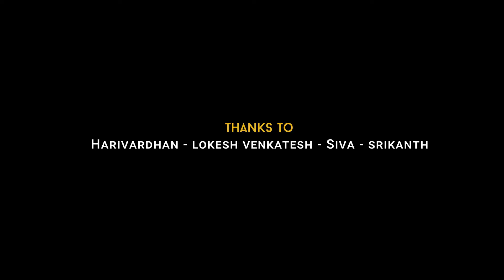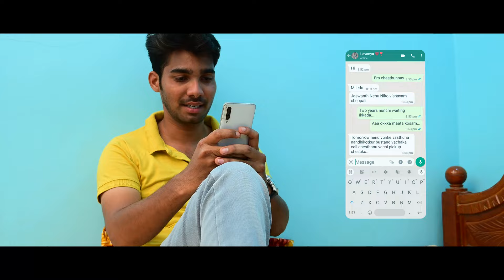Lavanya Short Film 4K | 2023 | NANDIKOTKUR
"Lavanya" is a Telugu Love Story short film featuring "vamsi" as a lead
Cast : Vamsi , Lavanya
Produced by Lalithamma
Directed by Kumar Dakka
Cinematography : Lokesh
Editing and Di : Lucky Media Works
Dubbing Artist : Harika